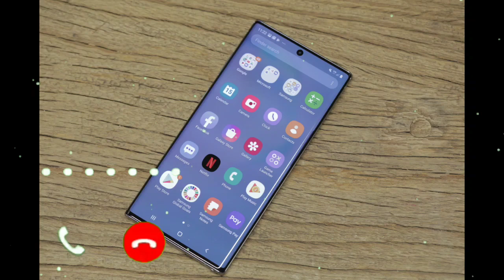new notification ringtone message tone